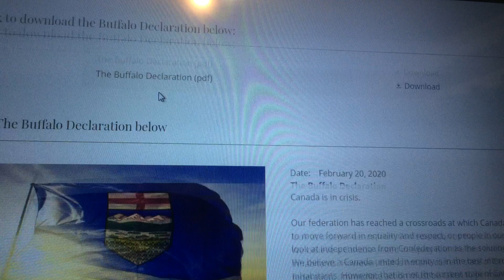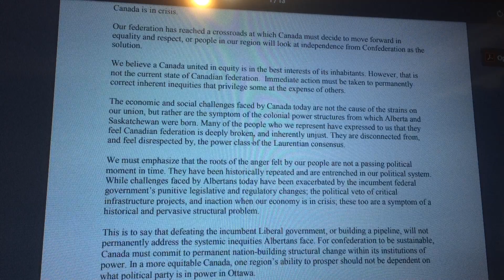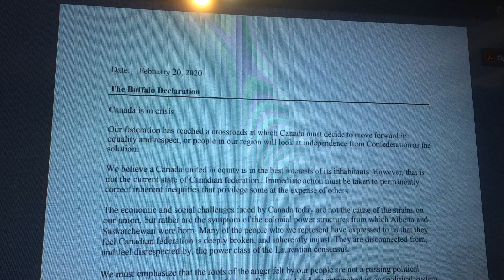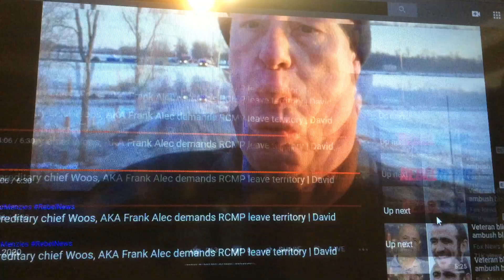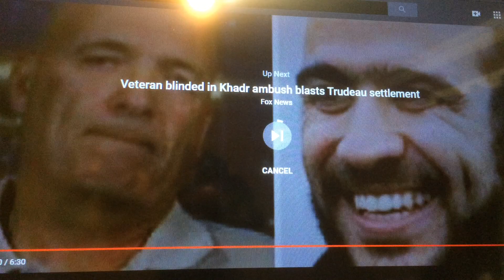BUFFALO DECLARATION WET'SUWET'EN WANT WAR WITH CANADA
CREDIT TO REBEL NEWS